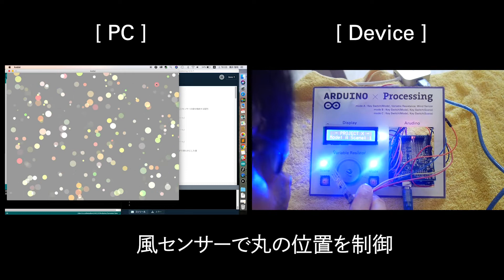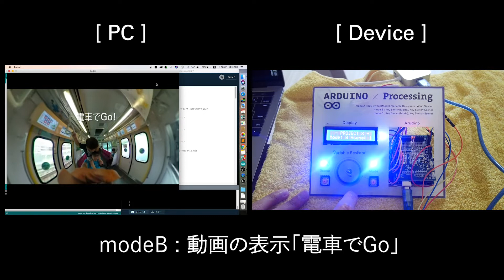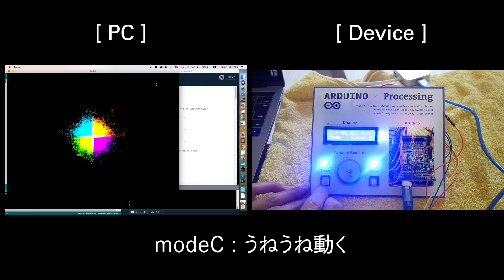Arduino×Processing 本科UIUXD専攻 デジタルハリウッド東京本校